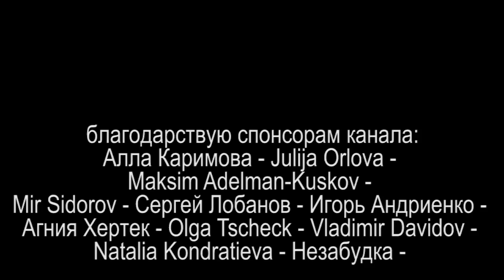НУ ПОЖАЛУЙСТА или ЖКХ ТЕРРОР 6 2021.07.14 Сургут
звонок от некой Беляева Вероника Вениаминовна

на ты или на вы?

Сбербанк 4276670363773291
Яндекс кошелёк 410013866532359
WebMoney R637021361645